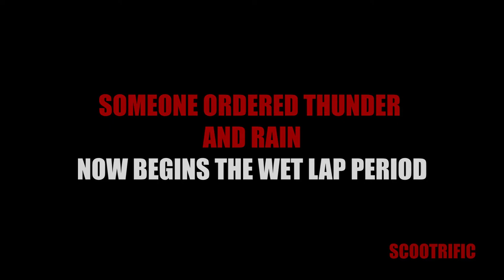Youngtimer Time Attack 2019 LaitseRallyPark# Scootrific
Youngtimer Time Attack 2019 LaitseRallyPark#
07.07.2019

by Scootrific

Moments:
Bird taking off soon 2:53
Splash 21:13
Save  22:42
Forgot handbrake on LoL 23:30
Spin + RallyGear 25:07
Splash 26:30
Save from spin 26:44
Deem save again 27:31
Splash again 29:16
Save from spin again 30:33
Save again 32:23
Little drift/save 33:06

Machine:
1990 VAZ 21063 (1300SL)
- 1300cc engine
- 4-Speed Manual

Cameras:
Sena 10C (Communication + Camera unit)
Canon 77D + Sigma 18-200mm Lens